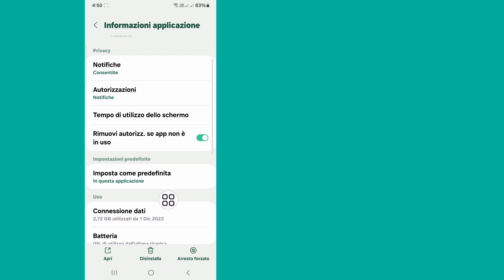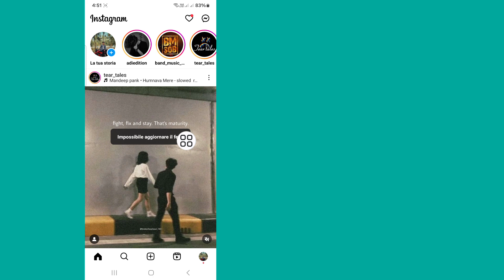Come risolvere la storia di Instagram Impossibile caricare Riprova Problema risolto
Se stai cercando un video su come risolvere la storia di Instagram, non riesci a caricare, riprova? Ecco qui! In questo video ti mostrerò come risolvere il problema del mancato caricamento della storia di Instagram. Assicurati di guardare il video fino alla fine. Imparerai come risolvere il problema di mancato caricamento della storia di Instagram?
È facile e semplice da fare dal tuo telefono

Problema con la storia di Instagram, impossibile caricare la storia di Instagram
caricamento della storia di instagram non riuscito
caricamento della storia di Instagram non riuscito, nuovo tentativo
impossibile caricare la storia video di Instagram
non riesco a caricare storie di Instagram dalla galleria
la storia di instagram non viene caricata sullo schermo nero
la storia di instagram non carica il video completo
perché la storia di Instagram non viene caricata
perché non riesco ad aggiungere la storia su Instagram
Come risolvere il problema relativo all'impossibilità di caricare la storia di Instagram Riprova
Impossibile caricare la soluzione della storia di Instagram
Come risolvere il problema con la storia di Instagram Impossibile caricare, riprovare
Come risolvere la storia di Instagram Impossibile caricare il problema, riprova
Come risolvere: impossibile caricare. Riprova il problema della storia di Instagram
Risolvi il problema con la storia di Instagram. Impossibile caricare, riprova
Risolvi la storia di Instagram Impossibile caricare il problema. Riprova
Risolvi il problema del caricamento della storia di Instagram non riuscito

NOTA BENE: questo canale NON promuove o incoraggia alcuna attività illegale, tutti i contenuti forniti da questo canale sono destinati esclusivamente a SCOPO EDUCATIVO. Dichiarazione di non responsabilità sul copyright Ai sensi della Sezione 107 del Copyright Act del 1976, è concesso il "fair use" per scopi quali critiche, commenti, notizie, insegnamento, borse di studio e ricerca.